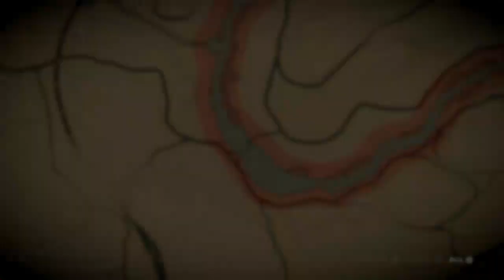Red dead redemption 2 Gameplay walkthrough Part 11 ( No commentary)